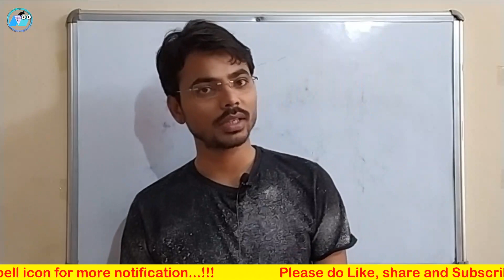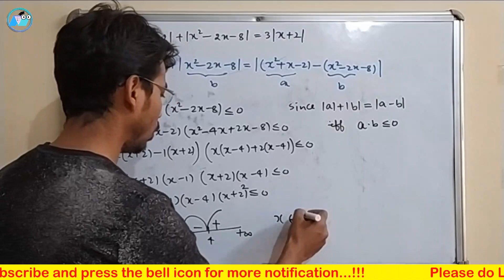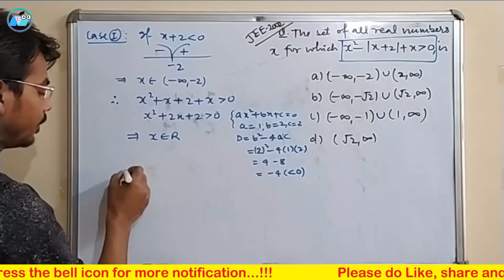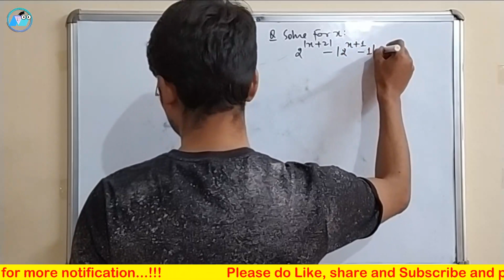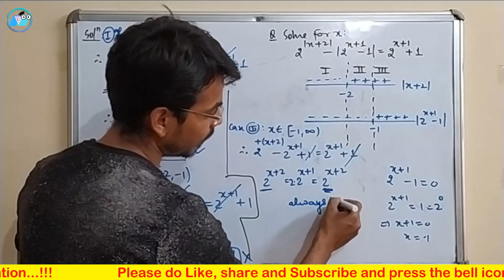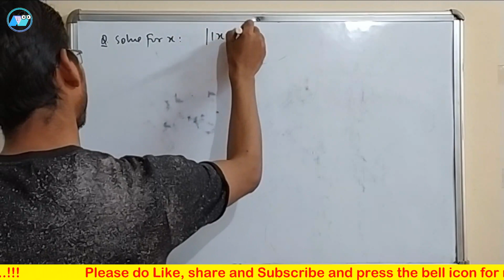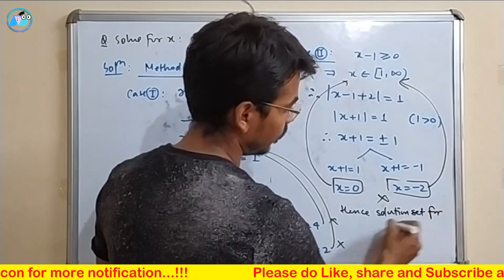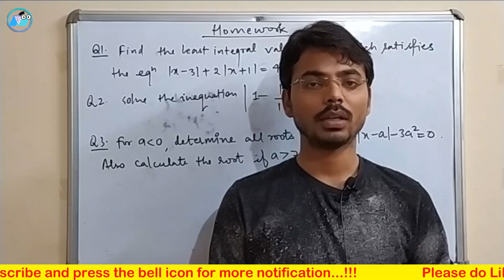Modulus or Absolute function and Their Tricks ( Useful concept)- IIT-JEE (Part-III)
Dear Aspirants

                          In this video, we have been  discussed about Mod Inequality based problems and its properties and also covers other aspects of the solving problems as well as trick to solve in few mints.

For previous classes

NCERT Maths For Class 12th

NCERT Maths For Class 11th